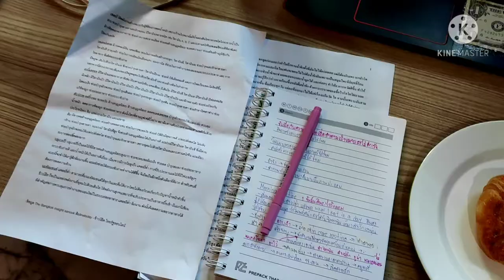what i eat in a day ? 1 วัน ฉันกินอะไรถึงได้ผอม !! EP.1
สวัสดีค่ะ วันนี้ออยจะมาแชร์ ใน 1 วัน ฉันกินอะไรถึงได้ผอม เป็นการแชร์ชีวิตประจำวันว่ากินอะไรบ้างและเป็นการแนะนำอาหารที่มีประโยชน์และสามาราถควบคุมน้ำหนักได้ด้วย ดังนั้นสาวๆที่ต้องการคุมน้ำหนักต้องดูนะ